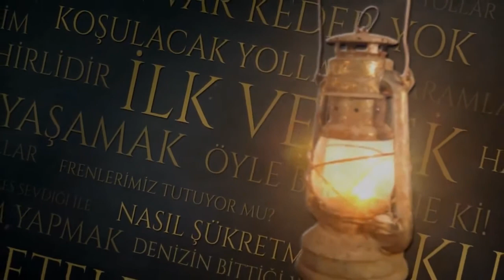Sıla-i rahim nedir ve nasıl yapılır - Nureddin Yıldız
Nureddin Yıldız Hocamızın görüşleri hayırlara vesile olur inşaALLAH